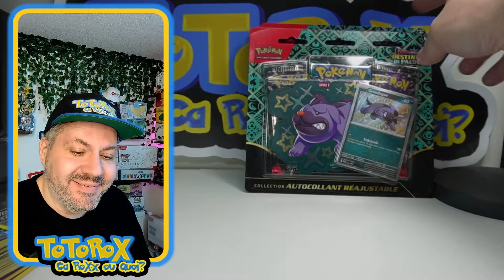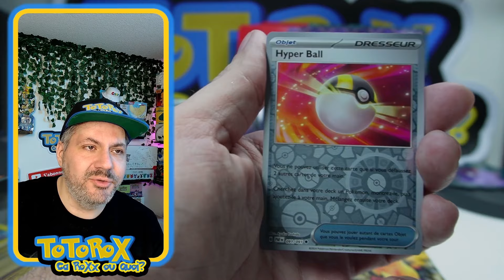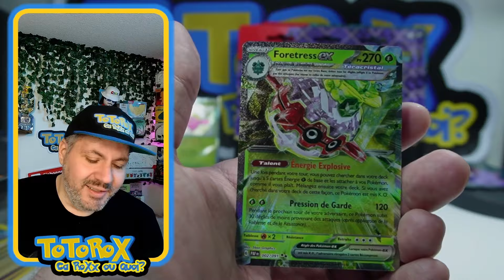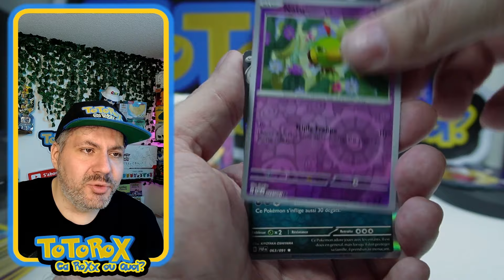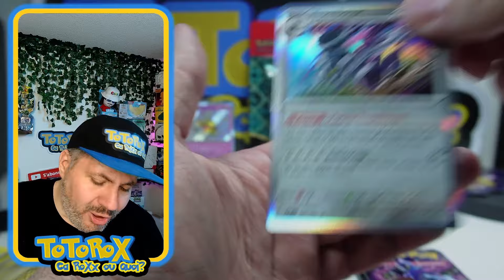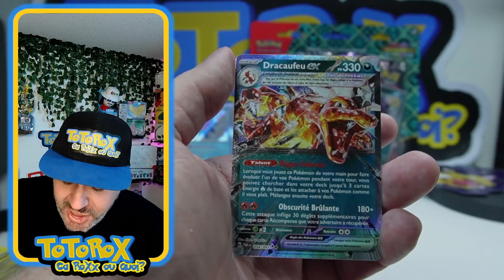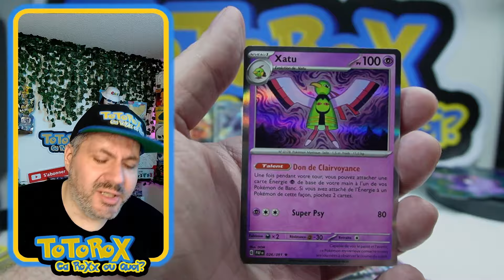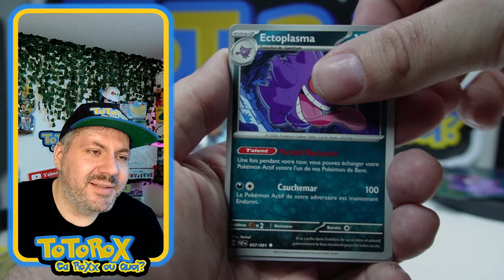Les TRIPACKS Destinées de Paldea DROP ils plus que les ETB ?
N'hésite pas non plus à lâcher le petit pouce bleu qui RoXx !

N'oubliez pas de valider le captcha pour accéder aux salons Discord...

🎬 Montage: @OkinkakuO